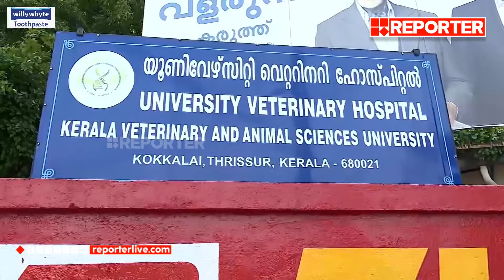വെറ്റിനറി സർവ്വകലാശാല ഡീനിനും ഹോസ്റ്റൽ ചുമതലയുള്ള അധ്യാപകനും വിസിയുടെ നോട്ടീസ് | Veterinary College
വെറ്റിനറി സർവ്വകലാശാല ഡീനിനും ഹോസ്റ്റൽ ചുമതലയുള്ള അധ്യാപകനും വിസിയുടെ നോട്ടീസ് | Veterinary College Pookode

With Regards
Team RBC